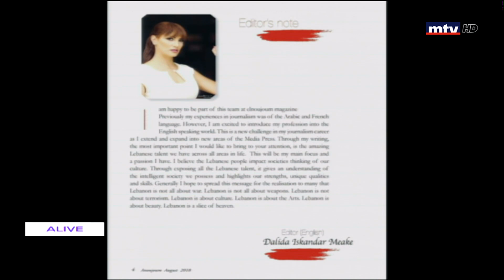Happening - 11/10/2019 - الاعلامية داليدا اسكندر معيكي - ضحك وجد